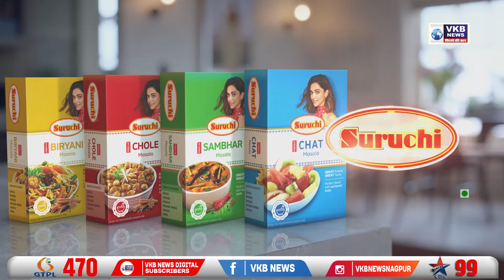ढोल ताशे की धुन पर गूंज उठा रोकड़े ज्वेलर्स का परिसर